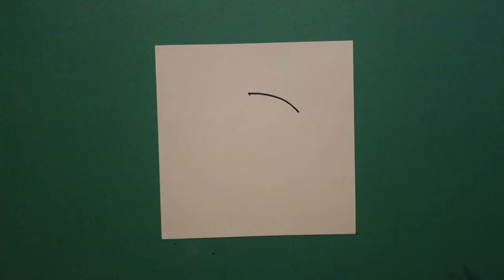Let's Draw a Raccoon!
Easy to follow directions, using right brain drawing techniques, showing how to draw a Raccoon.